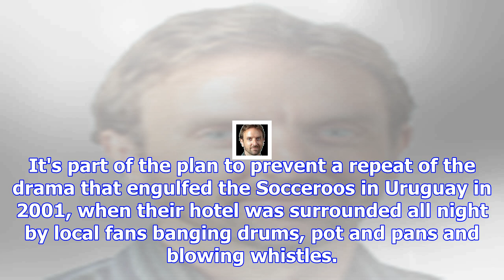Football: the all whites' unprecedented security plan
The All Whites are taking no chances are they prepare for the do or die match with Peru on Thursday ...